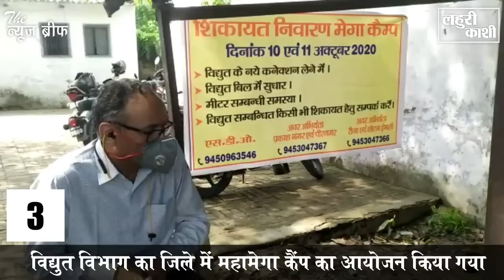देखिये आज दिन भर की गाजीपुर जिले की टॉप 5 बड़ी खबरें, एक नजर में